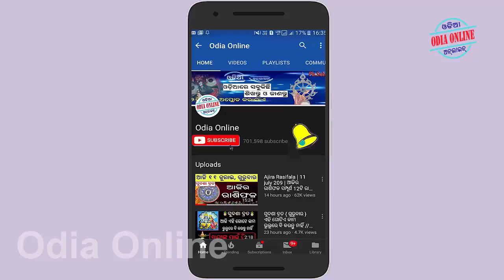Who are successful people who talk less or people who talk more // motivational video in odia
Aji amemane janiba ki who are successful who talk less or who talk more odia motovational video